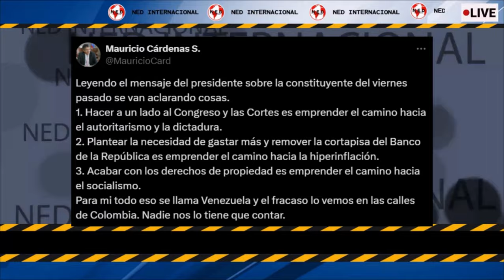⚠️ FUERTE ADVERTENCIA MAURICIO CÁRDENAS SOBRE CONSTITUYENTE DE PETRO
Leyendo el mensaje del presidente sobre la constituyente del viernes pasado se van aclarando cosas.
1. Hacer a un lado al Congreso y las Cortes es emprender el camino hacia el autoritarismo y la dictadura.
2. Plantear la necesidad de gastar más y remover la cortapisa del Banco de la República es emprender el camino hacia la hiperinflación.
3. Acabar con los derechos de propiedad es emprender el camino hacia el socialismo.
Para mi todo eso se llama Venezuela y el fracaso lo vemos en las calles de Colombia. Nadie nos lo tiene que contar.
advertencia MAURICIO CÁRDENAS